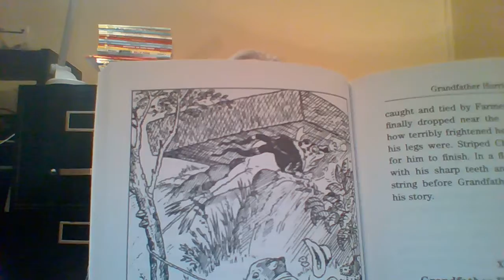The Adventures of Grandfather Frog chapters 17 through 19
I love the works of Thornton Burgess. I am recording myself reading these books to my grand-nephews. "Danny Meadow Mouse" was the first book I ever read all by myself when I was 6 years old, and he has a special place in my heart.

My dad was nicknamed "Grandfather Frog," so this book also has a special place in my heart.